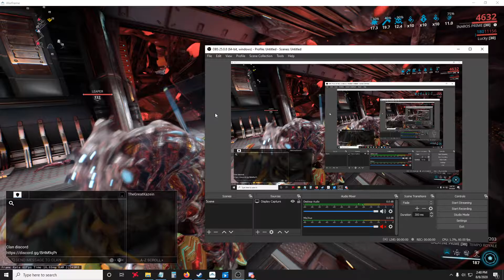(Warframe) Inaros vs Steelpath infested